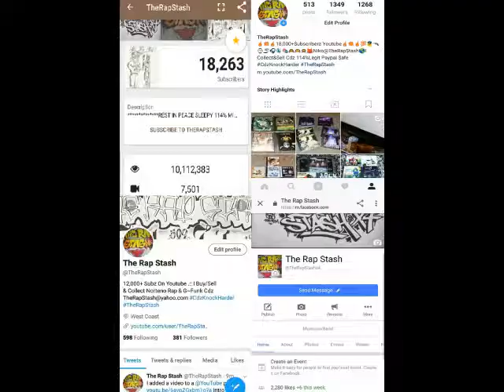Japan Love By Nump (Skit)